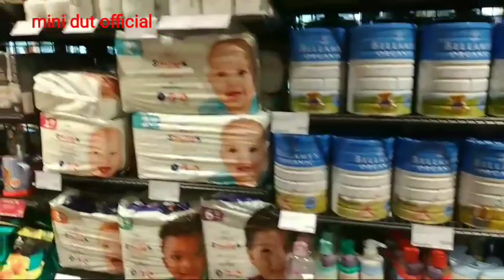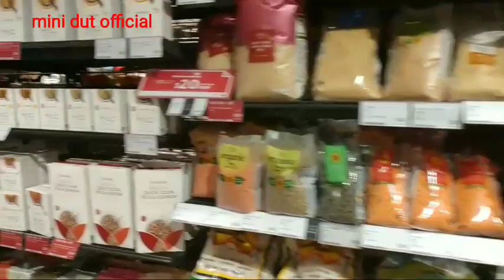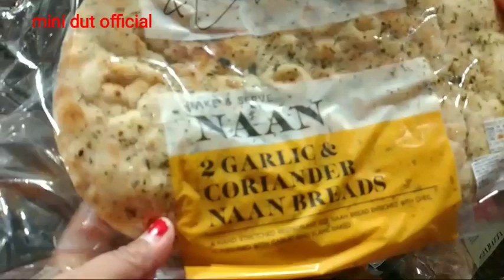🔴VLOG DI MARKS & SPENCER || CITY WALK KOWLOON TONG